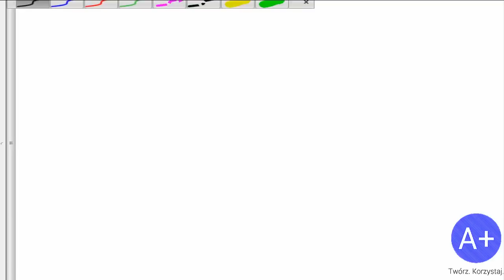[Podstawa] 1 Liczby rzeczywiste, działania na potęgach i pierwiastkach